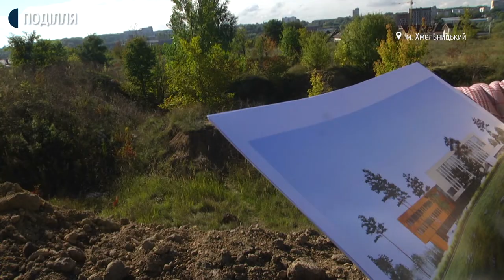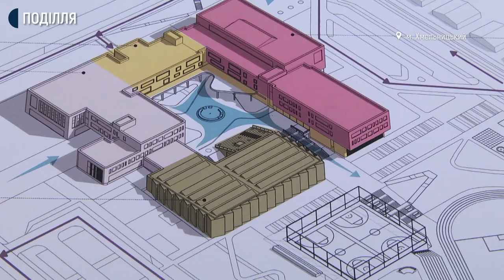Як виглядатиме та де братимуть кошти на його будівництво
При будівництві ліцею в обласному центрі у мікрорайоні Озерна планують залучати державні кошти для співфінансування, розповів Суспільному заступник Хмельницького міського голови Микола Ваврищук. Під новий навчальний заклад уже виділили земельну ділянку площею 4,3 гектари